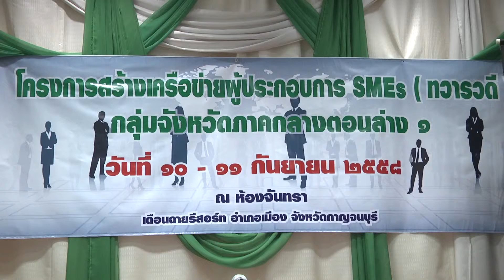11 ก ย 58 การประชุมคณะกรรมการวิสาหกิจขนาดกลางและขนาดย่อม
วันนี้ (11 ก.ย.58) เวลา 09.00 น. ที่ ห้องจันทรา  เดือนฉายรีสอร์ท อ.เมือง จังหวัดกาญจนบุรีนายวันชัย โอสุคนธ์ทิพย์ ผู้ว่าราชการจังหวัดกาญจนบุรี  เป็นประธานในพิธีเปิดการประชุมคณะกรรมการวิสาหกิจขนาดกลางและขนาดย่อมกลุ่มจังหวัดและสัมมนาเครือข่ายผู้ประกอบการด้าน SMEs โดยมีนายณัสพนธ์ บุญสิน นักวิเคราะห์นโยบายและแผน ชำนาญการพิเศษ สำนักบริหารยุทธศาสตร์กลุ่มจังหวัดภาคกลางตอนล่าง 1 กล่าวรายงานวัตถุประสงค์ของการจัดประชุมในครั้งนี้ มีผู้เข้าร่วมประชุมจำนวน 84 คน จากจังหวัดนครปฐม กาญจนบุรี ราชบุรีและสุพรรณบุรี เข้าร่วมประชุมฯ